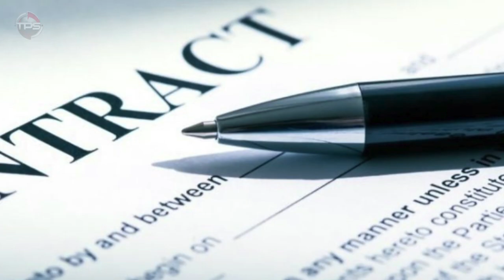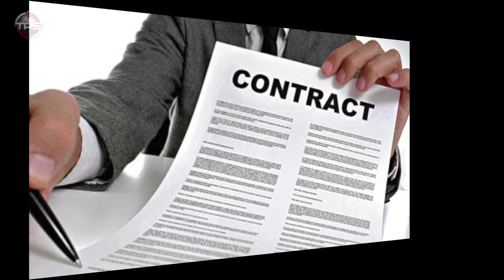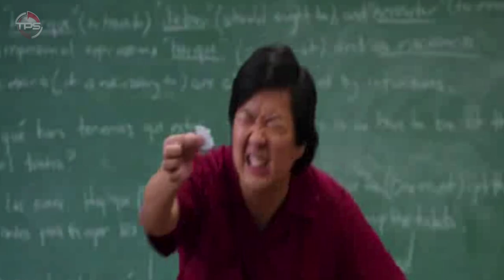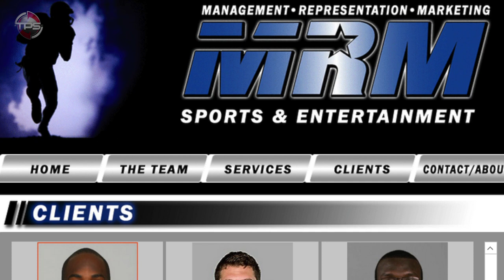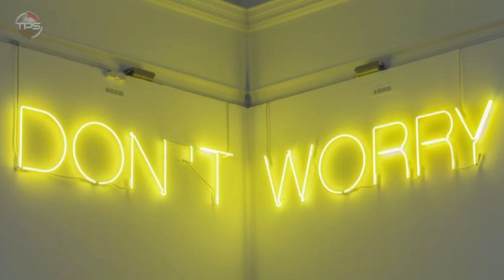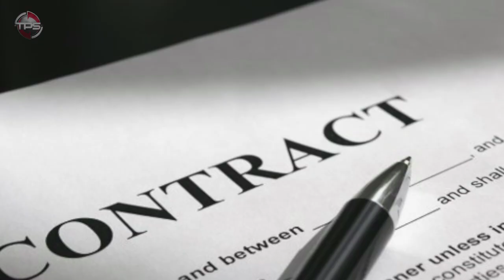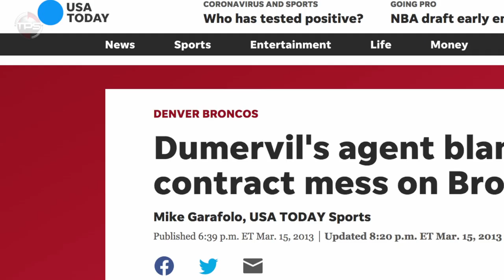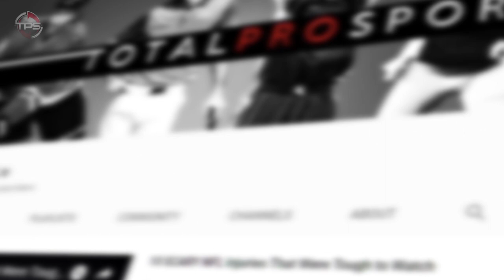CAN YOU NAME THAT PLAYER Who Lost Out On Over $8-Million Because a Late Fax?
All of this happened on the Friday before the new league year kicked off – and unsurprisingly, come Saturday, Dumervil was no longer a client of Martin Magid.

Despite wanting to continue his career as a Bronco, the two sides were at a stalemate.
Denver had already allocated five million towards Dumervil, in the form of a dead cap hit that came from terminating him, so the eight million dollar offer was long gone.

Fortunately for Dumervil, he did end up getting 8.5 mil from the Baltimore Ravens for the 2013 season, as part of a five year 26 million dollar deal.

But he did miss out on the Broncos’ two subsequent Super Bowl runs.

Today we present, Elvis Dumvervil and his contract mishap.

Host: Aaron Leger
Editor: Kyle McCormick
Writer: Kevin Nardone